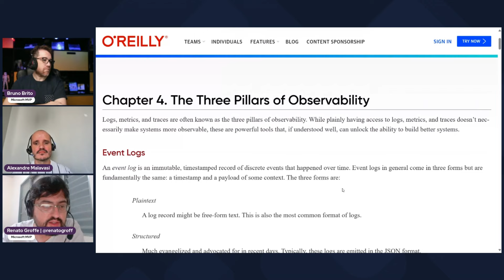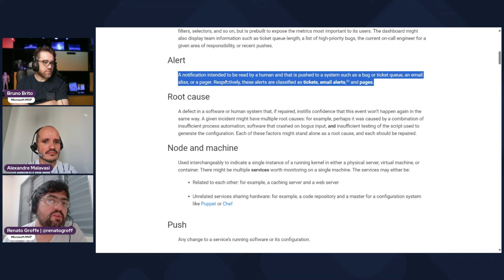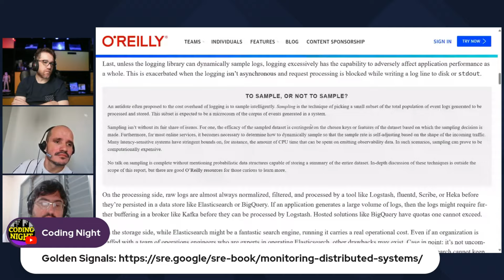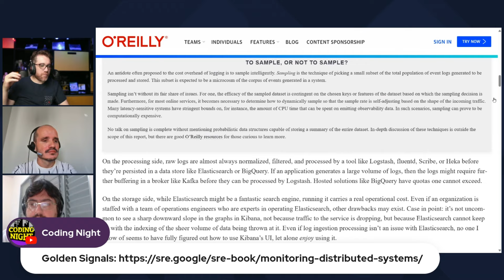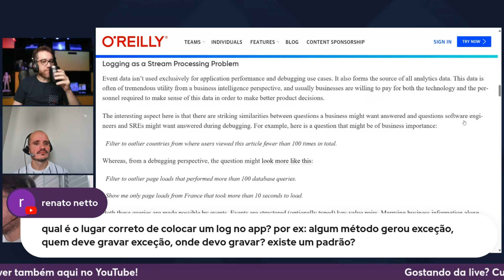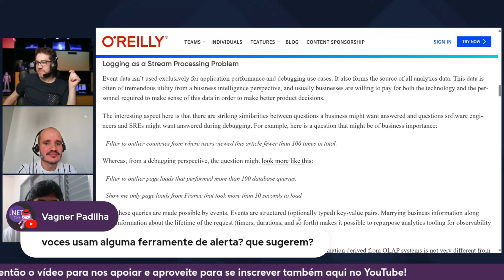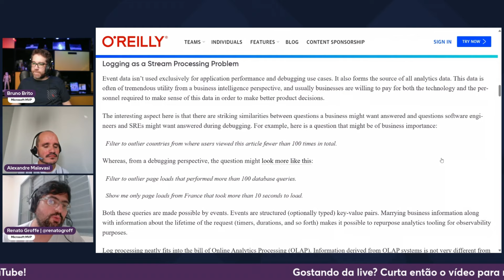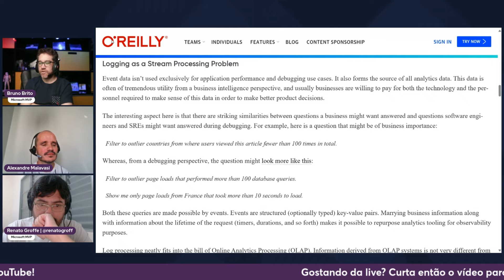Uma visão geral sobre Observabilidade em Aplicações e seus 3 Pilares: Logs, Métricas e Traces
Confira neste vídeo uma discussão sobre a importância de práticas envolvendo Monitoramento e Observabilidade de aplicações, seja na nuvem ou fora dela... Acompanhe e saiba mais ainda sobre os 3 Pilares da Observabilidade - Logs, Métricas e Traces, incluindo boas práticas e soluções que podem contribuir para a implementação de soluções mais seguras e menos sujeitas a falhas!

Este conteúdo é um corte de uma live transmitida no Canal .NET e no Coding Night. Para assistir o vídeo completo acesse o

Faça sua inscrição então (aqui no YouTube também), para ficar por dentro de novidades sobre eventos, tecnologias Microsoft e outros conteúdos gratuitos: